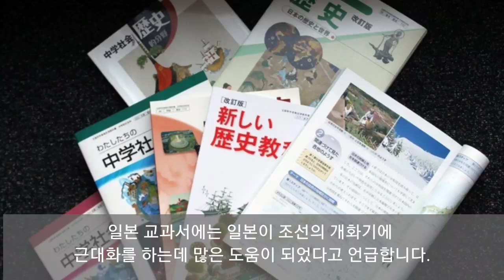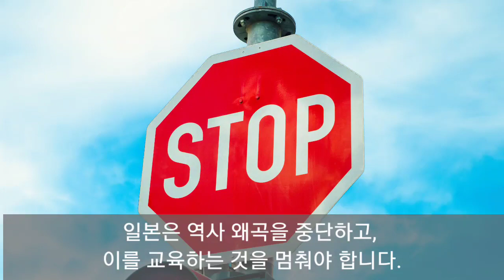2021 Global Challenge Project(MaeGok Middle School)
2021 Global Challenge Project
About Japan's historical distortion

울산광역시강북교육지원청 교육장상